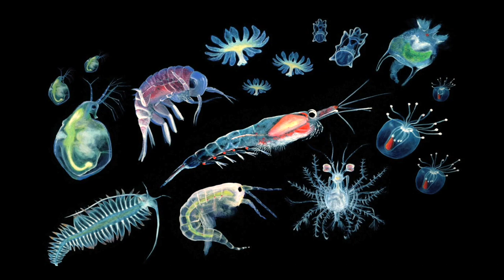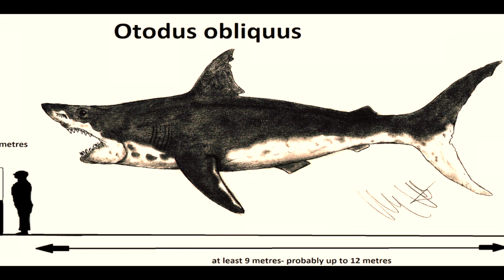The Biggest Sharks That Ever Existed! / Documentary (English/HD)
Curious about the tremendous titans of the seas? Brave enough to discover sharks with teeth as big as your hand or as sharp as a buzz saw? Come with us as we delve in the biggest modern-day and prehistoric sharks to have ever ruled the ocean deep! Explore our fascinating world of giant sharks and learn how some species have lived for centuries, how they have become masters of the food chain, and even how they can feel your heartbeat. We will debunk the many mysteries of these unique animals and explore all the unique characteristics of the biggest sharks that ever existed!

Bibliography:

Basking Shark. (2019).

Cetorhinus maximus. (2019).

Great White Shark. (2019).

Helicoprion. (2019).

Hoose, N. (2019). How megalodon’s teeth evolved into the ‘ultimate cutting tools’.

Megalodon.info - Basic Facts. (2019).

Megalodon is Definitely Extinct—and Great White Sharks May be to Blame. (2019).

Oldest Shark in the World - 512 Year Old Greenland Shark. (2019).

Otodus obliquus, lamna obliqua (2019).

Pthychodus (2019).

Ptychodus. (2019).

Shanks, G. (2019). Great White Sharks ~ MarineBio Conservation Society.

Shanks,G. (2019). Basking Sharks ~ MarineBio Conservation Society.

Shark Fact Friday #4: Fossil Friday Edition. (2019).

Somniosus microcephalus. (2019).

Whale Shark | National Geographic. (2019).

Whale sharks can live up to 130 years. (2019).

(2019).

272-Year-Old Shark Is Longest-Lived Vertebrate on Earth. (2019).